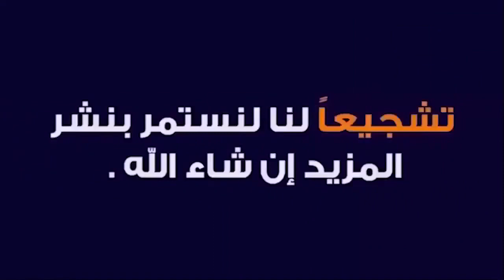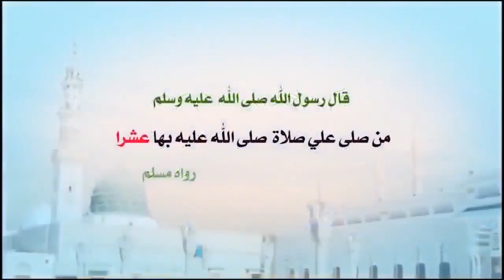الإذن الروحاني لمن ليس له شيخ